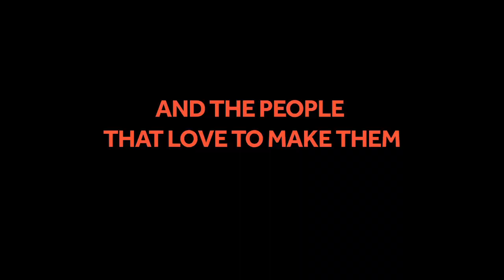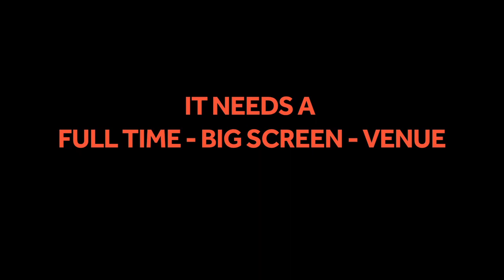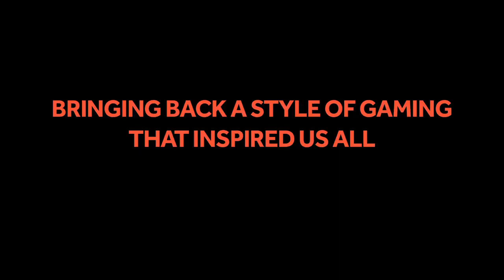OUYA - We Love OUYA Developers - FULL Version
What inspires OUYA's developers to make games? Why do they love creating games for OUYA? Find out in our developer series!

OUYA is an open, free-to-play game console that upends the console market by putting the power back in the hands of devs and gamers. OUYA offers every game free to try because we believe you shouldn't buy anything until you know you love it.

We love playing games on the TV and we want to bring the most creative, innovative and engaging games back to the TV by allowing any developer—big or small, experienced or new, paparazzi-famous or up-and-coming—to easily build games for the big screen. Your favorite and soon-to-be-favorite games in 1080p—what's not to love?